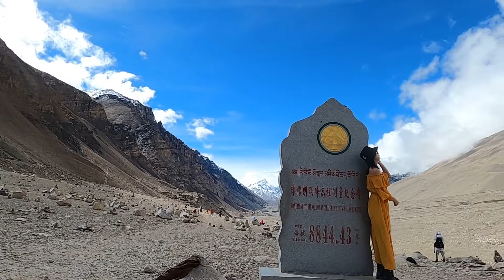Tibet travel II - 22, Mount, Everest【西藏行II】第22集，今天天氣不錯，運氣更好，終於看到了珠峰的廬山真面目